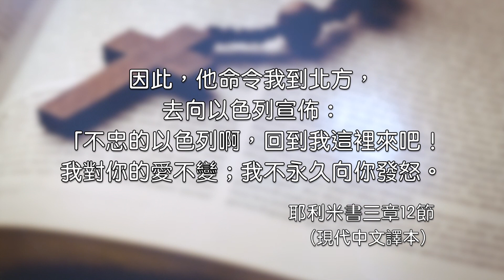2021.07.20 雙連讀經每日亮光~神喚我回轉的天父 薛淑玲牧師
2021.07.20 雙連讀經每日亮光
耶利米書三章1-25節

1 有話說：人若休妻，妻離他而去，作了別人的妻，前夫豈能再收回他來？若收回他來，那地豈不是大大玷污了嗎？但你和許多親愛的行邪淫，還可以歸向我。這是耶和華說的。
2 你向淨光的高處舉目觀看，你在何處沒有淫行呢？你坐在道旁等候，好像亞拉伯人在曠野埋伏一樣，並且你的淫行邪惡玷污了全地。
3 因此甘霖停止，春（原文作晚）雨不降。你還是有娼妓之臉，不顧羞恥。
4 從今以後，你豈不向我呼叫說：我父啊，你是我幼年的恩主。
5 耶和華豈永遠懷怒，存留到底嗎？看哪，你又發惡言又行壞事，隨自己的私意而行（或作：你雖這樣說，還是行惡放縱慾心）。
6 約西亞王在位的時候，耶和華又對我說：「背道的以色列所行的，你看見沒有？他上各高山，在各青翠樹下行淫。
7 他行這些事以後，我說他必歸向我，他卻不歸向我。他奸詐的妹妹猶大也看見了。
8 背道的以色列行淫，我為這緣故給他休書休他；我看見他奸詐的妹妹猶大，還不懼怕，也去行淫。
9 因以色列輕忽了他的淫亂，和石頭木頭行淫，地就被玷污了。
10 雖有這一切的事，他奸詐的妹妹猶大還不一心歸向我，不過是假意歸我。這是耶和華說的。」
11 耶和華對我說：「背道的以色列比奸詐的猶大還顯為義。
12 你去向北方宣告說：耶和華說：背道的以色列啊，回來吧！我必不怒目看你們；因為我是慈愛的，我必不永遠存怒。這是耶和華說的。
13 只要承認你的罪孽，就是你違背耶和華你的神，在各青翠樹下向別神東奔西跑，沒有聽從我的話。這是耶和華說的。
14 耶和華說：背道的兒女啊，回來吧！因為我作你們的丈夫，並且我必將你們從一城取一人，從一族取兩人，帶到錫安。
15 我也必將合我心的牧者賜給你們。他們必以知識和智慧牧養你們。」
16 耶和華說：「你們在國中生養眾多；當那些日子，人必不再提說耶和華的約櫃，不追想，不記念，不覺缺少，也不再製造。
17 那時，人必稱耶路撒冷為耶和華的寶座；萬國必到耶路撒冷，在耶和華立名的地方聚集。他們必不再隨從自己頑梗的惡心行事。
18 當那些日子，猶大家要和以色列家同行，從北方之地一同來到我賜給你們列祖為業之地。」
19 我說：我怎樣將你安置在兒女之中，賜給你美地，就是萬國中肥美的產業。我又說：你們必稱我為父，也不再轉去不跟從我。
20 以色列家，你們向我行詭詐，真像妻子行詭詐離開他丈夫一樣。這是耶和華說的。
21 在淨光的高處聽見人聲，就是以色列人哭泣懇求之聲，乃因他們走彎曲之道，忘記耶和華他們的神。
22 你們這背道的兒女啊，回來吧！我要醫治你們背道的病。看哪，我們來到你這裡，因你是耶和華我們的神。
23 仰望從小山或從大山的喧嚷中得幫助，真是枉然的。以色列得救，誠然在乎耶和華我們的神。
24 從我們幼年以來，那可恥的偶像將我們列祖所勞碌得來的羊群、牛群，和他們的兒女都吞吃了。
25 我們在羞恥中躺臥吧！願慚愧將我們遮蓋；因為從立國（原文作幼年）以來，我們和我們的列祖常常得罪耶和華我們的神，沒有聽從耶和華我們神的話。